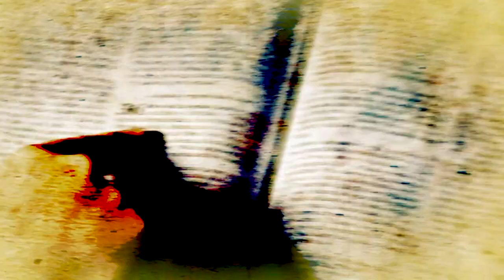Palavra do Cardeal - 15/03/20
Dom Odilo Pedro Scherer, cardeal-arcebispo de São Paulo, junto com padre Juarez de Castro, apresentam estudos baseados nos textos bíblicos e na tradição cristã católica em um diálogo leve.